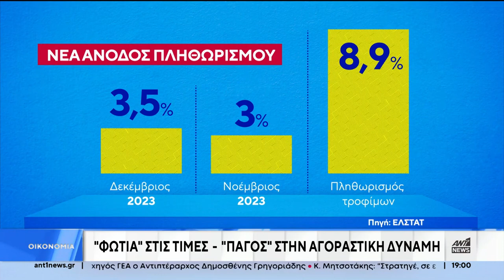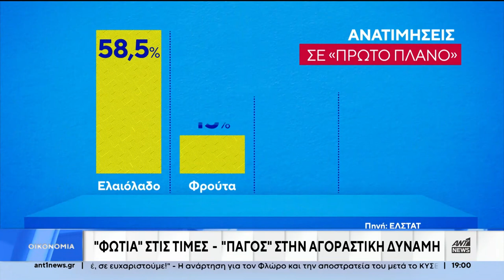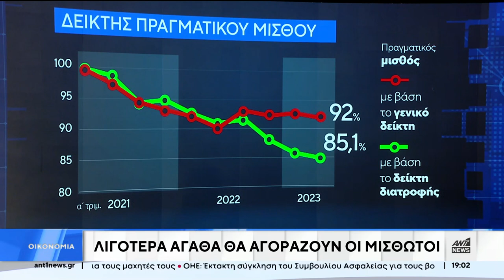ΦΩΤΙΑ ΣΤΙΣ ΤΙΜΕΣ ΠΑΓΟΣ ΣΤΗΝ ΑΓΟΡΑΣΤΙΚΗ ΔΥΝΑΜΗ